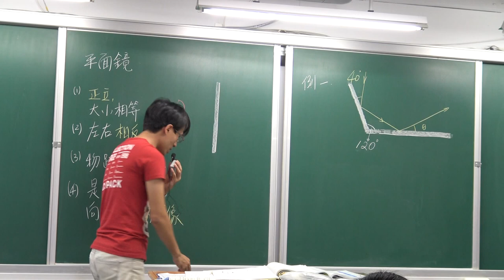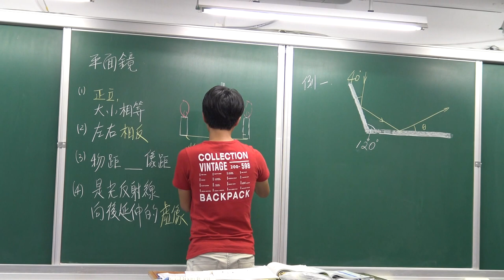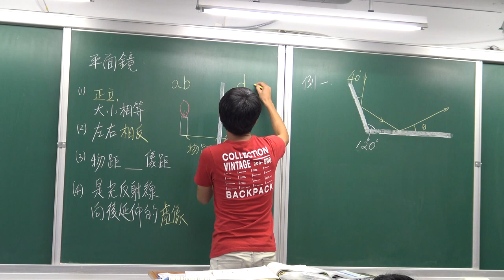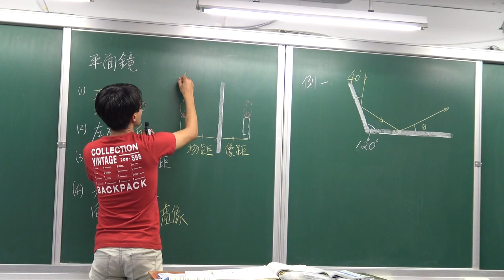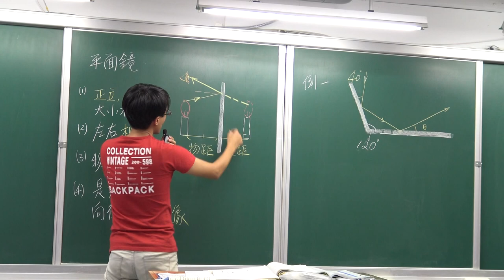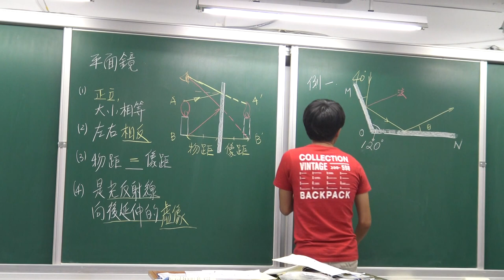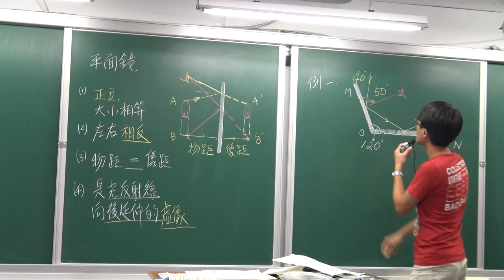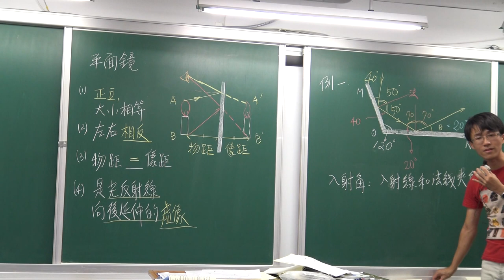國二上理化4-2光的反射與面鏡(1)-平面鏡反射角度